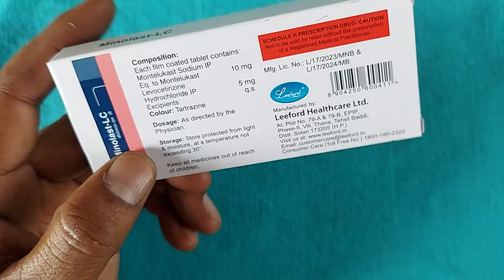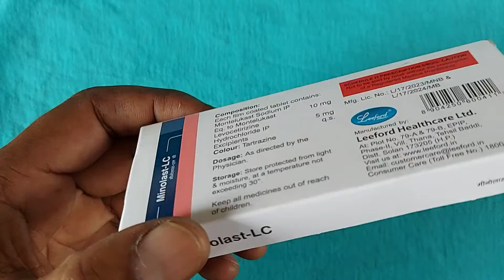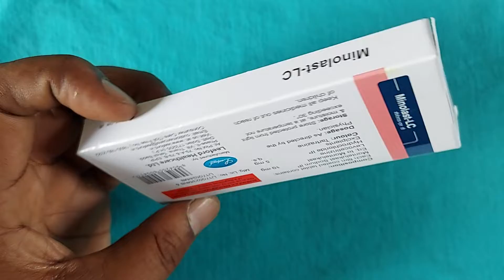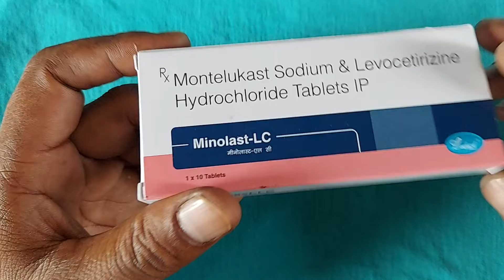सर्दी खाँसी जुकाम, दमा, एलर्जी, खुजली, 1 गोली में ठीक | montelukast & levocetirizine tablet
सर्दी खाँसी जुकाम, दमा, एलर्जी, खुजली, 1 गोली में ठीक
Minolast lc tablet benefits in hindi, minolast lc tablet uses in hindi
Montelukast and Levocetirizine tablet uses in hindi ,
Follow Me For Chatting 24×7.. 👇

जरूरी सूचना.. 👇
धन्यवाद 🙏